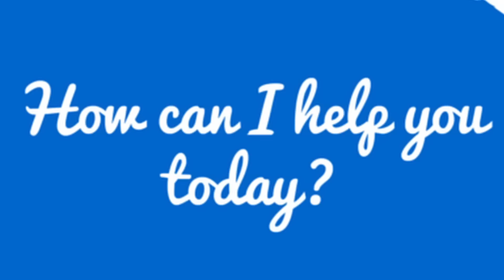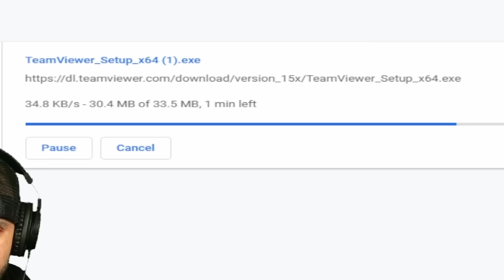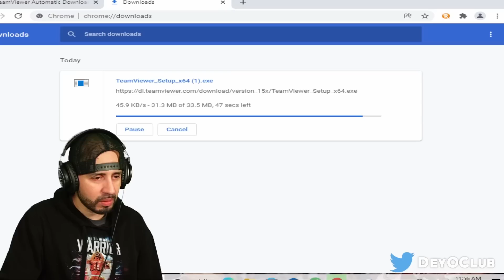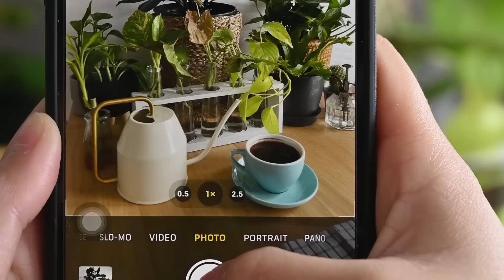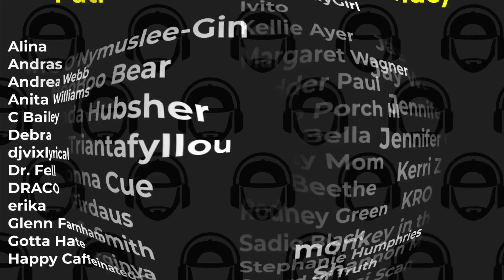Scammers Get Triggered By My Blurry Gift Card!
These Amazon scammers got a little upset when I started sending them blurry pictures of the gift card.  To check out how the Amazon scammers try to trick you with their scam emails, check out this video from the Scammer Fighter channel